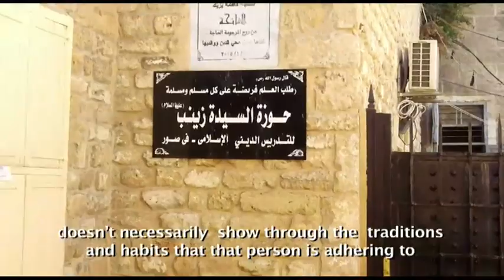Jana Yassine | Shoot Your Identity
Jana Yassine is a translator and a guitarist from Tyr. Check out her submission for the "Shoot your Identity" competition in Lebanon. Tom Araya would be proud!